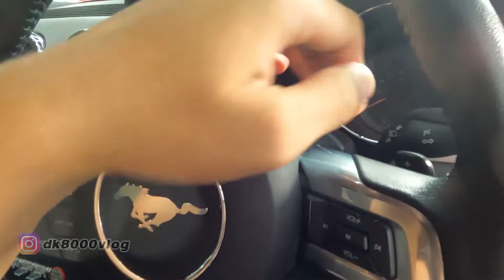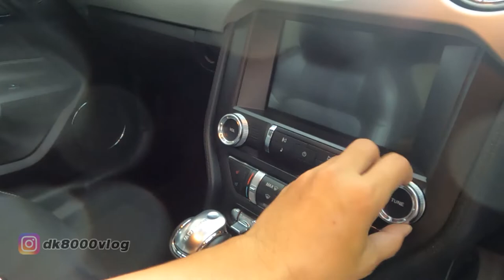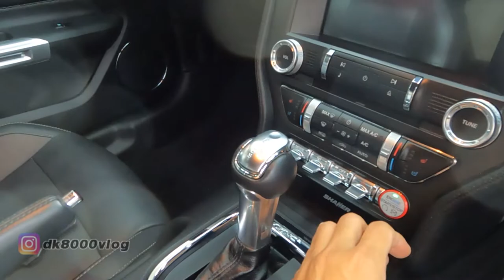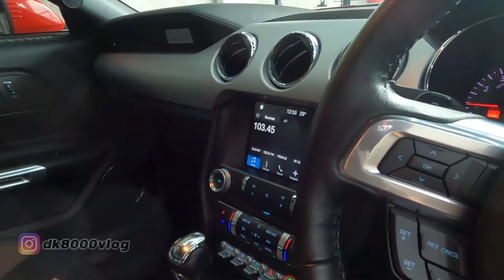FORD MUSTANG ECOBOOST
Ketemu lagi dengan salah satu keluarga Ford Mustang. Kali ini yang saya temui adalah Ford Mustang 2.3L Ecoboost. Dengan dilengkapi oleh air suspension, tampilan Ford Mustang 2.3L Ecoboost ini amat sangat menawan.